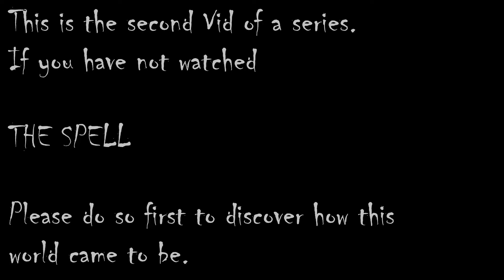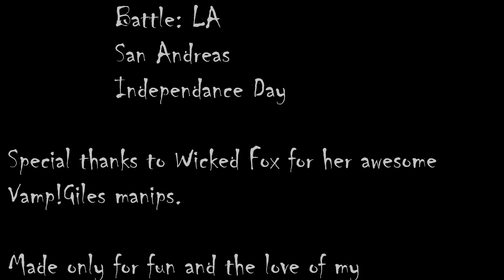Wings of Despair - Vamp!Giles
Giles is a vampire and has reclaimed his family.  Now it's time for the world to know who they are.  Is there anyone left with the power to stop them?

Song - Wings of Despair by Kamelot

Made for Summer of Giles 2015.